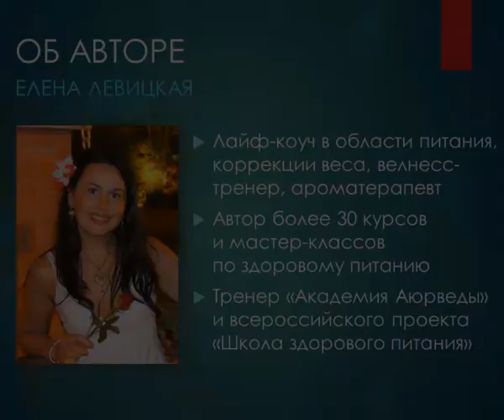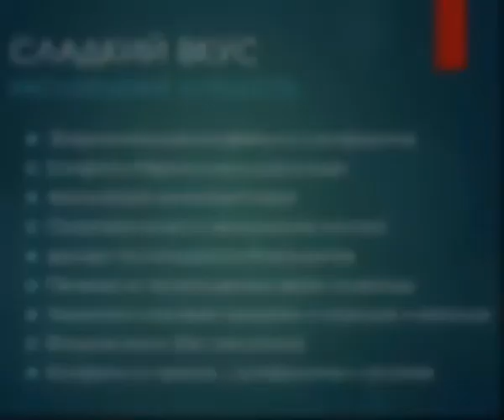Видеорецепт - творожное блаженство